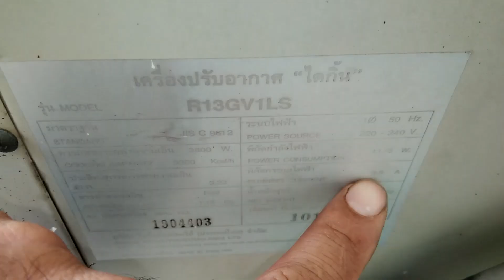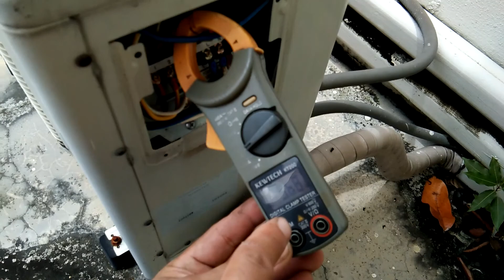แนวทางการตรวจเช็คซ่อมแอร์บ้านฝั่งฝ้า DAIKIN รุ่น R13GV1LS อาการ เย็นไม่ฉ่ำ ตอนที่1